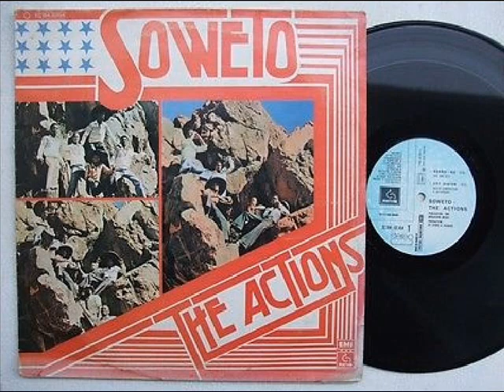Kokro Ko (Hide And Seek) - EL MAPLETON ORIGINAL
THE ACTIONS - SOWETO
Ref : Pathé Marconi EMI ‎– 2C 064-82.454
1978
EL MAPLETON - (El Javier)